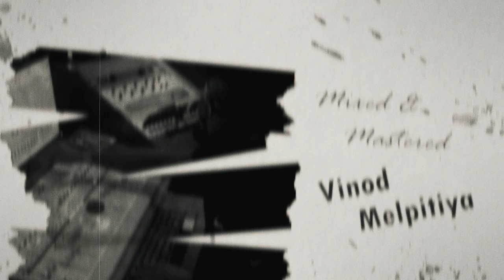"Edithara Hithin" Official Trailer 2020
"Edithara Hithin" Music Video releasing on 29th Friday